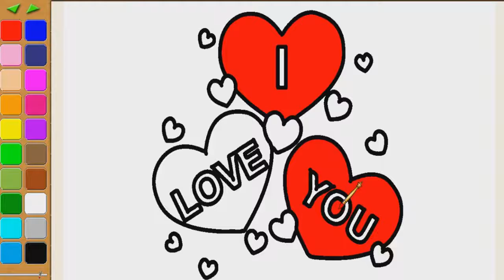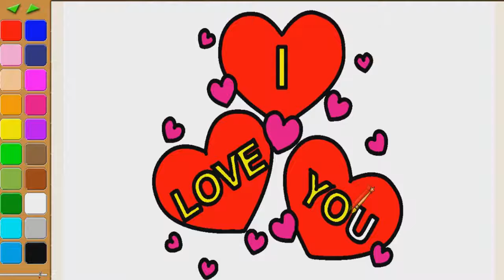How to draw I Love U coloring page for kids I learn coloring book with I Love U